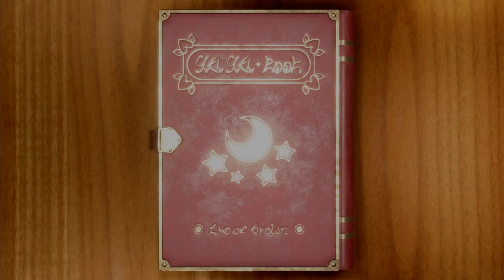Mario Party Superstars Minigames - Mario Vs Rosalina Vs Wario Vs Sonic (Hardest Difficulty)